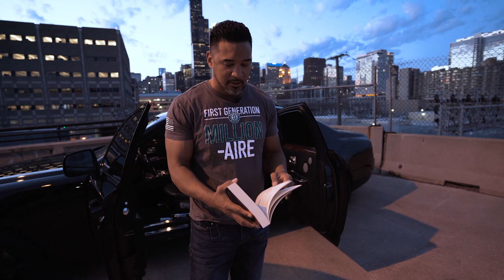Do Millionaires Really Have Multiple Streams of Income?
Do Millionaires Really Have Multiple Streams of Income? Best stream of income to become a millionaire? 💰

I remember reading Robert Allen's book, "Multiple Streams of Income" in the early 2000s. I was thinking what a novel idea it was to have multiple income sources so you have money coming at you every which way.

Sadly, I found out that this was MORE work and worse, MORE confusing. As if ONE way of making money wasn't hard enough to get off the ground and manage to maintain.

So how do first-generation cash flow millionaires get to make their millions the fastest?

I reveal that personal secret in this episode of the 7 Figure Squad!